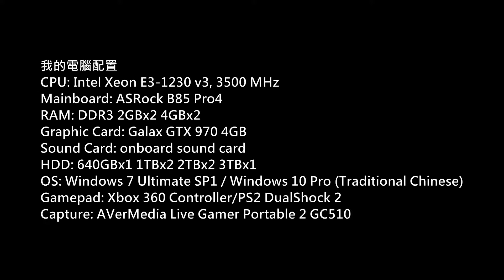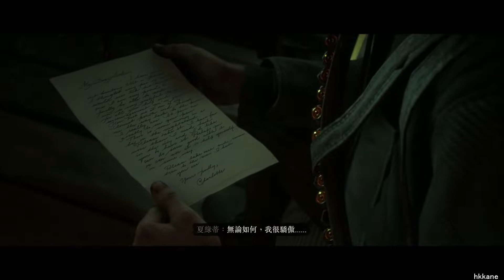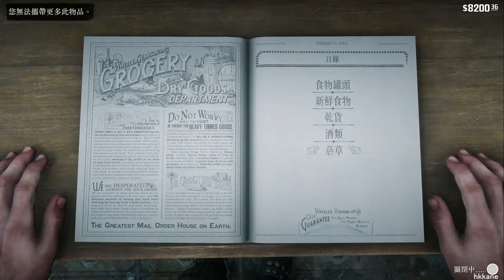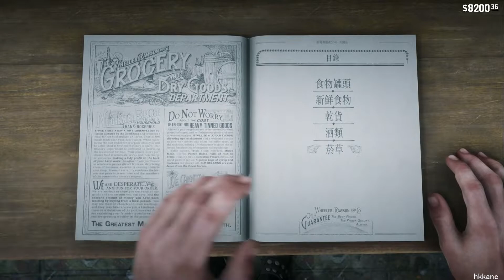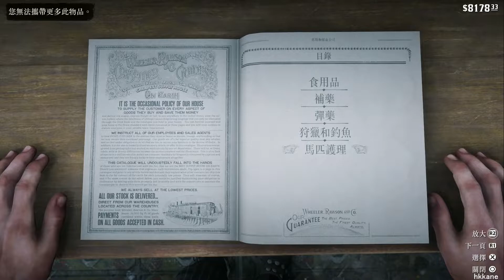(碧血狂殺 2)Red Dead Redemption 2中文版流程 P.68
(碧血狂殺 2)
Platform: PS4 Pro
Gamer: hkkane
Gameplay Date: 07 December 2018
Gameplay Part.68